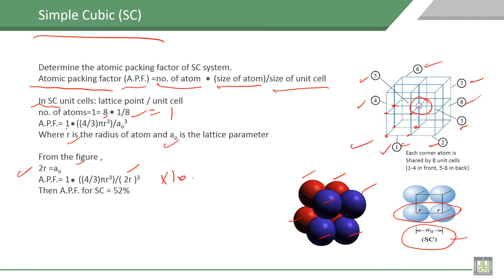Material Science - 1 | C3-L5 | Simple Cubic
Lecture 5 : Simple Cubic
Explain Simple Cubic with determinations of atomic packing factor of simple cubic